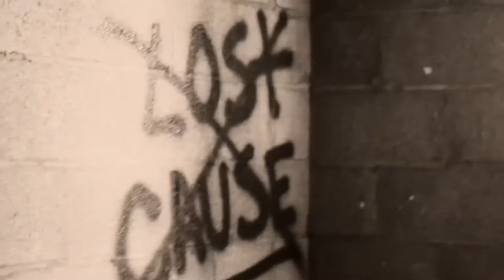Lost Cause - Mitchel Dae (Official Visualizer)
Lyrics:

LOST CAUSE
i’m biting my tongue up into pieces
so you don’t have to see the pressure
building up in my head
you’re begging me somehow to believe that
you could take it if i’d only find a way to let you in
but i’d feel like I’m selfish don’t know how to help it
and so I wonder if you’d be
better off without me
I’ll kill the time til you see
that i’m nothing more than a lost cause
cus I’ve been
drowning in the violence
bleeding out in silence
cus I’m nothing more than a lost cause oh I feel like I’m a lost cause
so could you find a way to
try to save me now
kill my doubt
and pull me out when I’m
on my way back down
and I can’t turn around
cus the ceiling in my mind’s always moving closer to the floor
with no escape or door
until i’m just stuck right here between it while trying to
keep all the
darkness in me hoping you never see it
cus I can’t reverse it no sense of a purpose
that i’m nothing more than a lost cause cus I’ve been
cus I’m nothing more than a lost cause

oh I feel like I’m a lost cause
so can you give me just a minute now
a little time so I can figure out
a way to keep this ship from sinking with
the both of us still on it
and I know you’re wondering what’s on my mind I know I said I wouldn’t run this time
I’m sorry for everything I ever left unsaid
you’d be
so you don’t have to see the pressure building up in my head
I just need to let you in